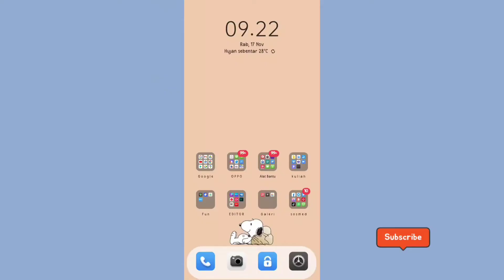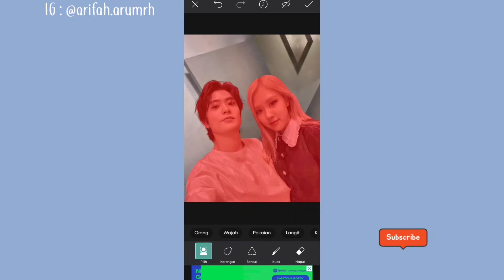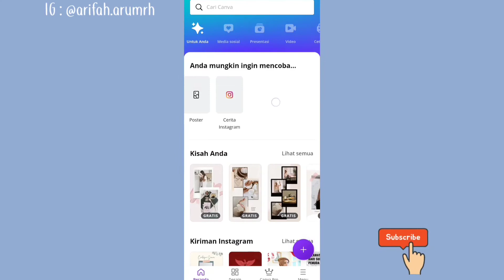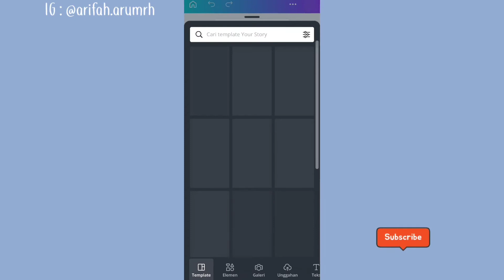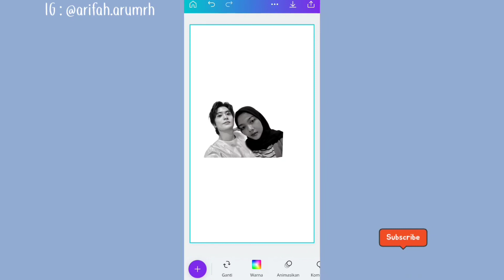Cara Edit Foto - Menggabungkan 2 Foto Selfie menjadi 1✨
Tutorial gabungin 2 Foto jadi 1,
Cara gabungin 2 foto jadi 1,
cara mengubah 2 foto jadi 1,